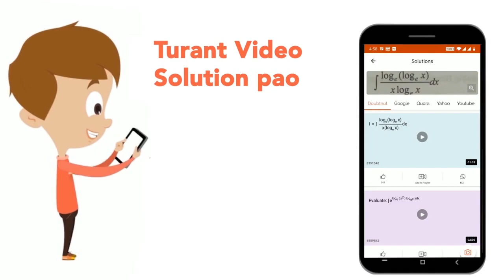List the factors which might have caused India\'s poor showing/ranking in HDI ranking. | CLASS ...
List the factors which might have caused India\'s poor showing/ranking in HDI ranking.
Class: 12
Subject: GEOGRAPHY
Chapter: HUMAN DEVELOPMENT
Board:CBSE

👉 Have Any Query? Ask Us.